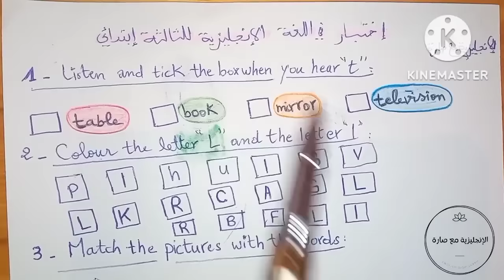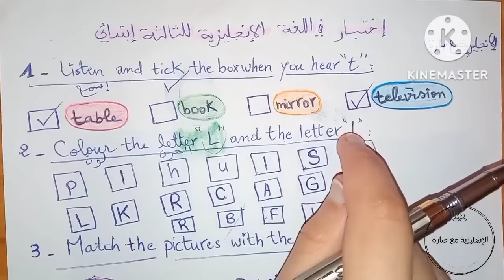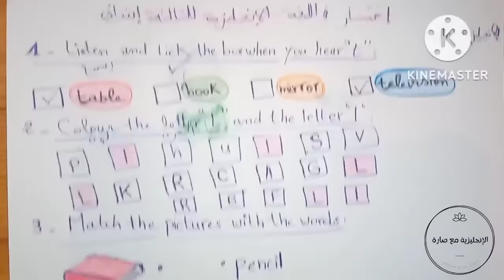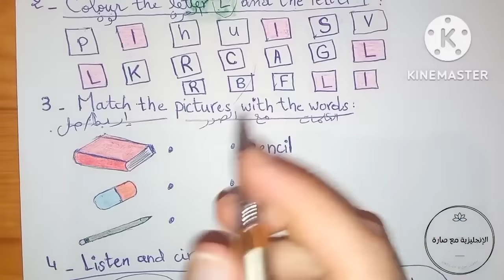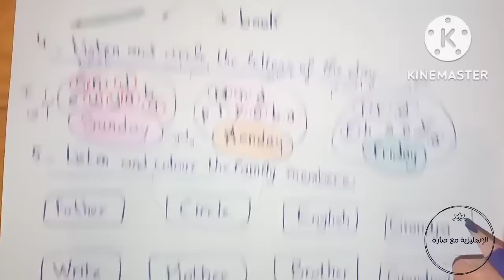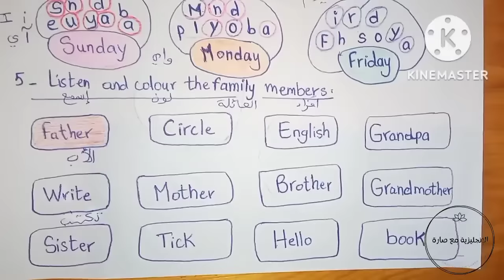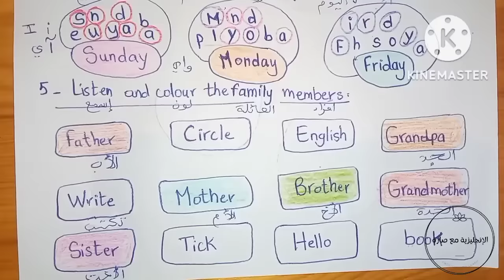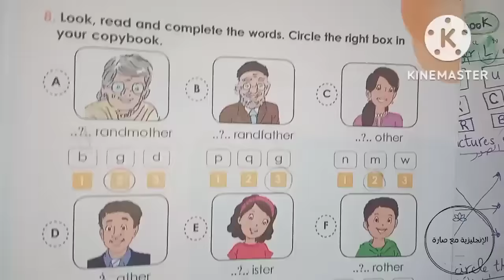اختبار تقييمي في الانجليزية للسنة الثالثة ابتدائي